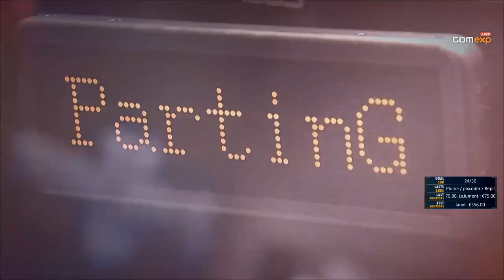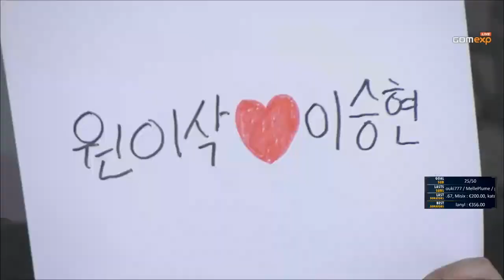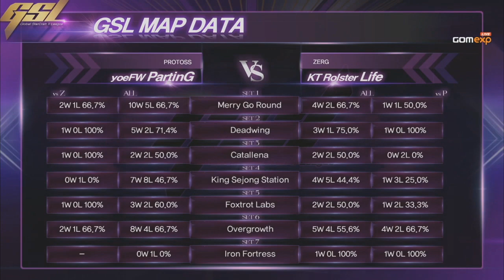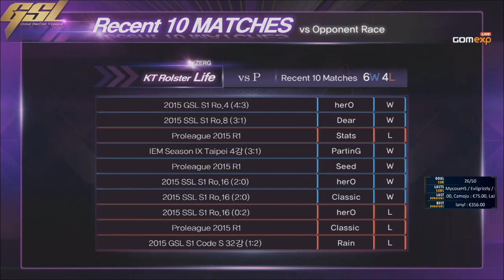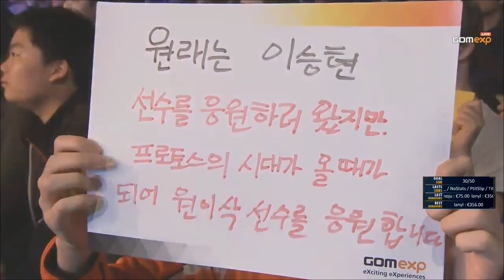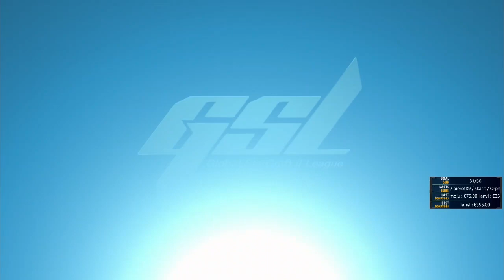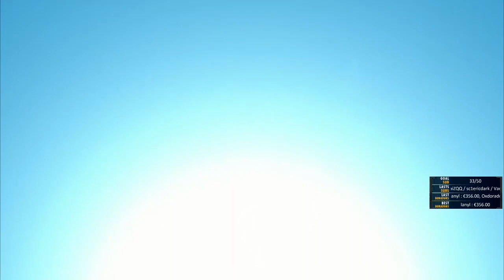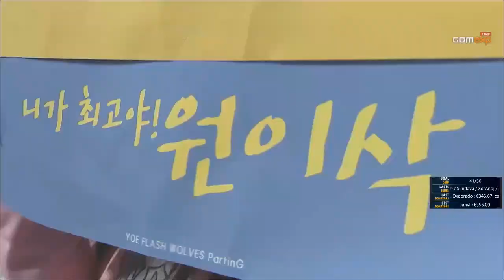GSL 2015 - Code S : FINALE